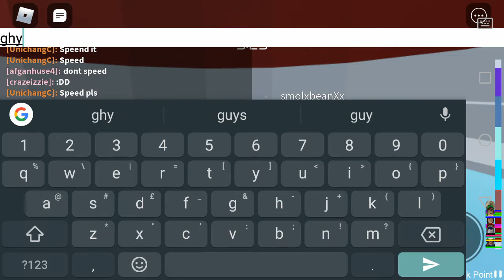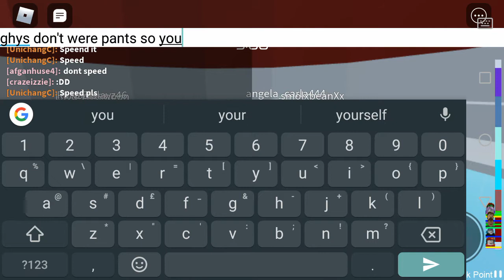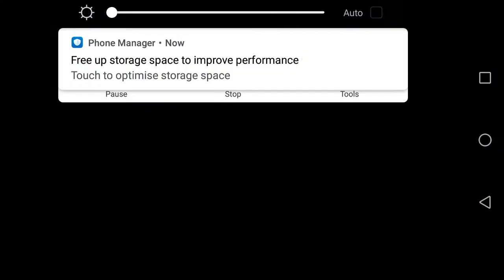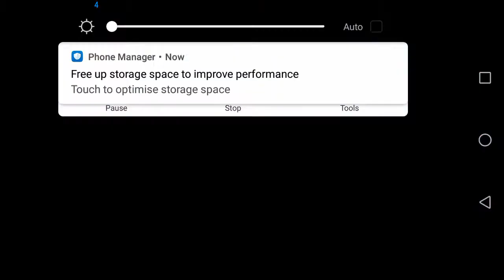Pro towers part 2 but im not wearing pants